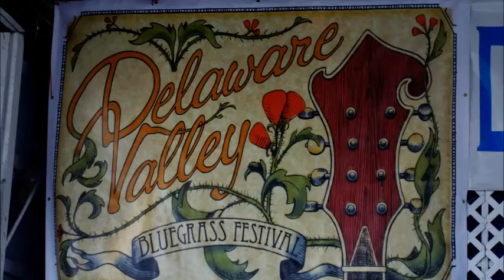Del Mccoury Band Part TWO 3 songs @ 2021 Delaware Valley Bluegrass Festival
Del McCoury closes out Friday night

This is just one of the great performances at the 49th Annual Delaware Valley Bluegrass Festival held on September 3-5, 2021. I could only attend the first two days. The DVBF is presented by the Brandywine Friends of Old Time Music (Delawarevalleybluegrass.org) at the Salem County Fairgrounds in Pilesgrove, NJ.

This is not a “official” DVBF video but captured and preserved to spread the joy of music and introduce folks to musicians they may not have known before. All have websites with merchandise and I encourage you to support their music.